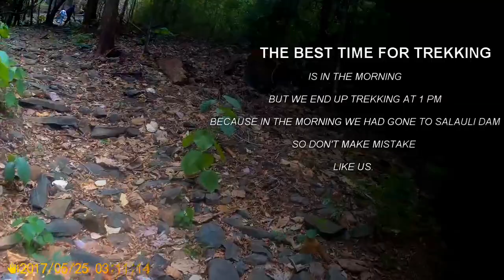SIDHESHWAR PARVAT Trekking - SANGUEM Goa EP : 2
Trekking, Sidheshwar, Sanguem , South Goa,

FORMER SANGUEM MLA PHALDESSAI ASK GOA GOVERNMENT TO EXPEDITE SELAULIM DAM PROJECT

NO DEVELOPMENT IN SANGUEM : NCP

Teddy Teodosio Rodrigues Sanguem Vaddem

LOCALS ASK PROTECTION AGAINST BISON ATTACK │Prudent Media Goa